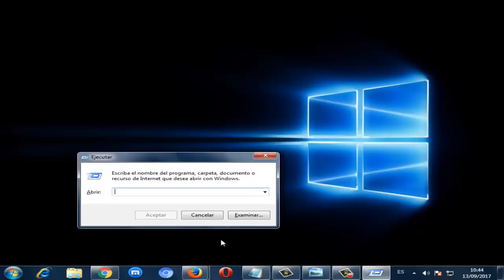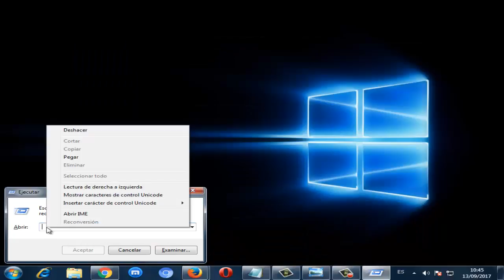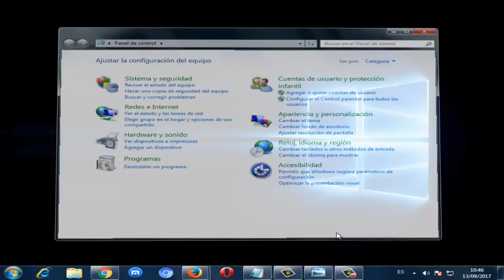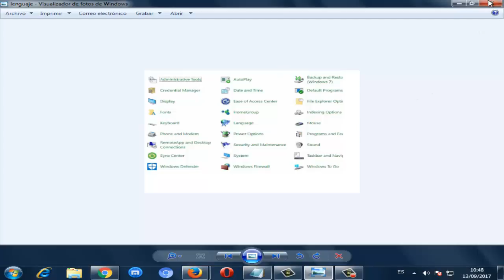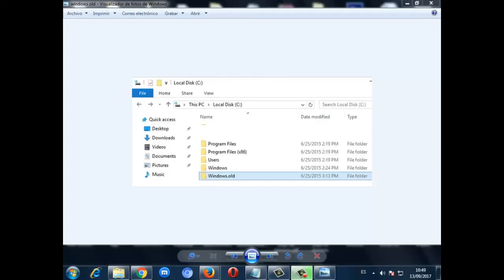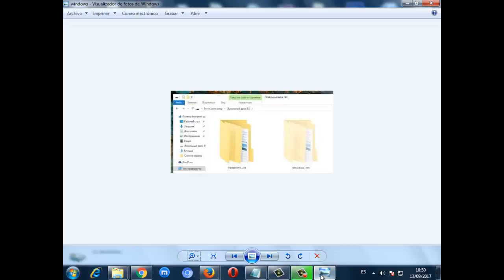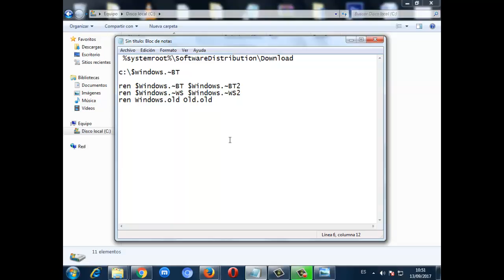Error 0xc1800103-0x90002 en Windows 10/8/7 I SOLUCIÓN 2024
En este video tutorial se va a reparar error "ALGO PASO" 0xc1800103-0x90002 en windows 7/8/10 de una manera rápida y efectiva en pocos pasos.

COMANDOS:
%systemroot%\SoftwareDistribution\Download

c:\$windows.~BT

ren $Windows.~BT $Windows.~BT2
ren $Windows.~WS $Windows.~WS2
ren Windows.old Old.old

Videos Recomendados
💛 Como ACELERAR Celular. Haz esto!